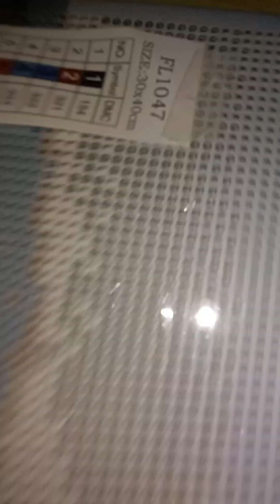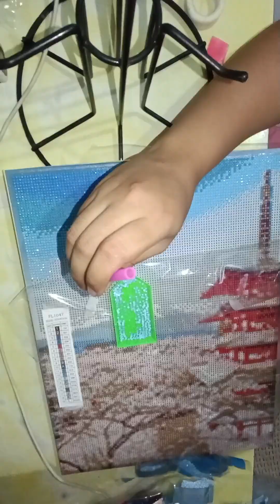Diamond Painting Part 1